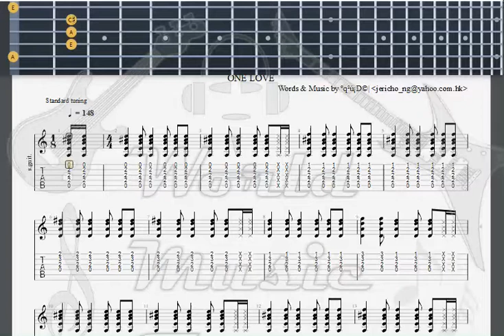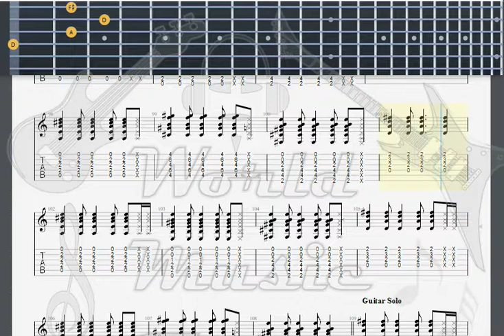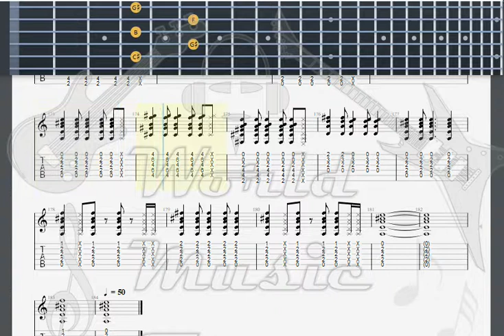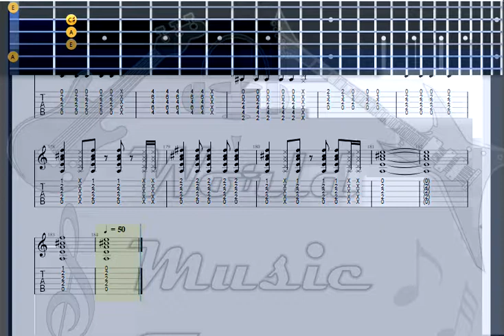Glay Fighting Spirit GUITAR 2 TAB